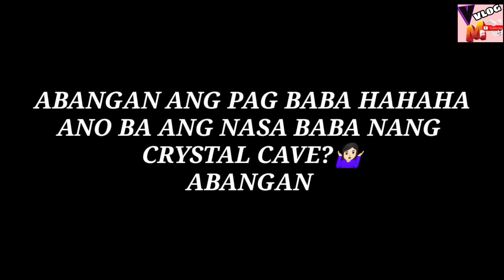PART 3 ADVENTURE SA SULONG ECO PARK//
ANG ATING IKATLONG ADVENTURE NAPAKASAYA ANG GANDA NANG CRYSTAL CAVE KAYA NAMAN ABANGAN ULIT ANG FINAL ADVENTURE SA SULONG ECO PARK MWAAAA KUNG BAGOO PALANG PO KAYO SA AKING CHANNEL WAG KALIMUTAN MAG LIKE SHARE SUBSCRIBE AND CLICK THE BELL PARA UPDATED KA SA AKING MGA VIDEOS MWAAAA MWAAA MWAA!

Also Suppport their youtube channel
BVA OFFICERS: